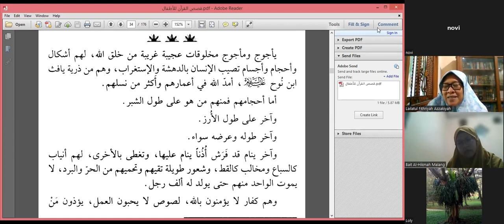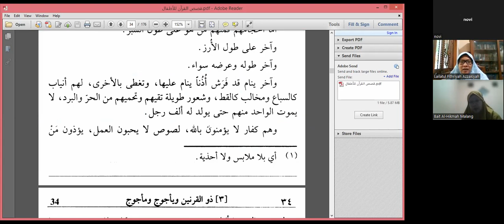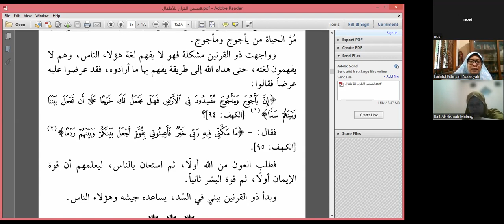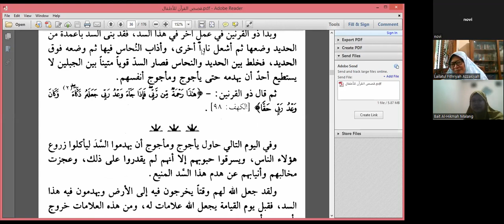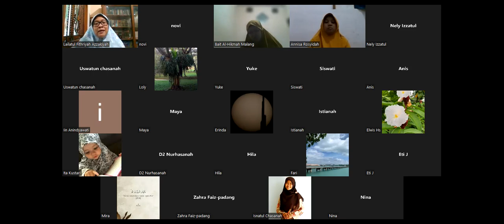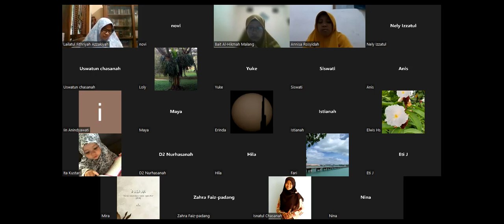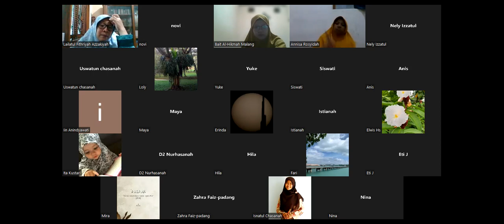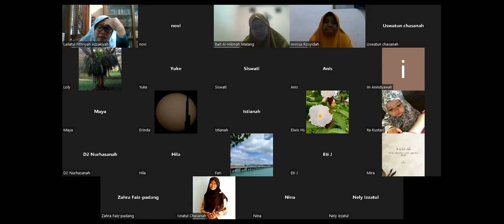Qashash Al Qur'an : Kisah Zulqarnain 12 Juli 2022